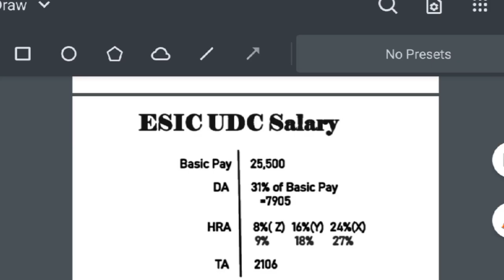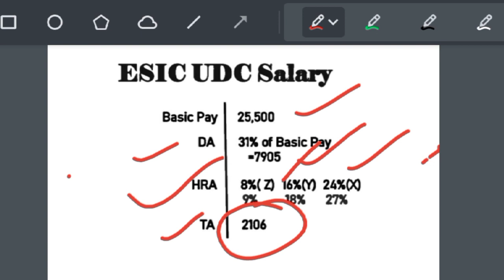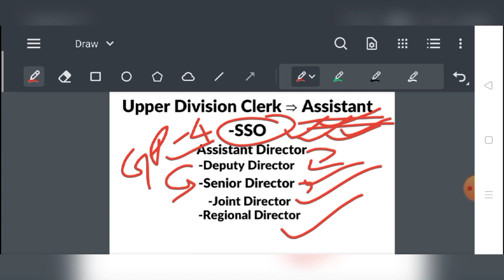ESIC UDC Job Profile|ESIC UDC Salary|ESIC UDC Kya hai in hindi|Promotion,Duty,Transfer